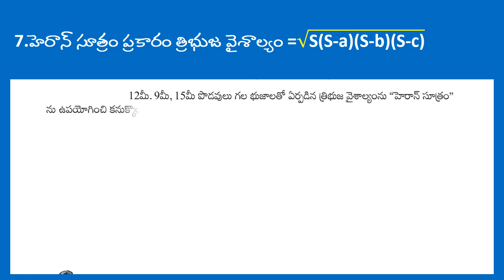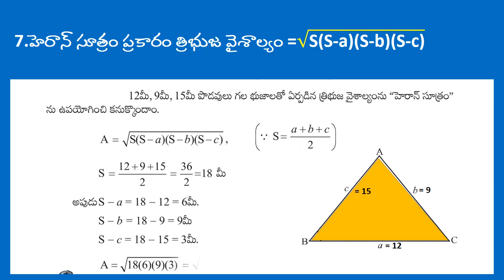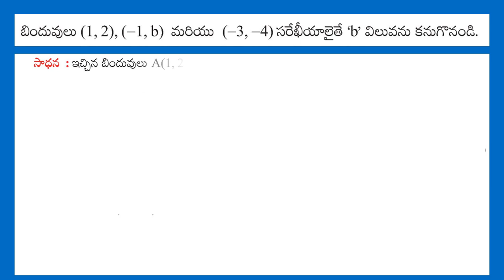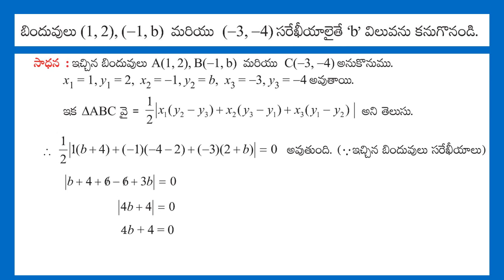CO ORDINATE GEOMETRY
SSC MATHS PROBLEMS